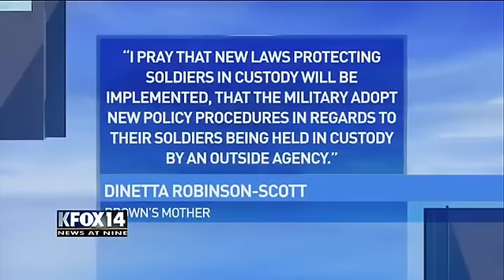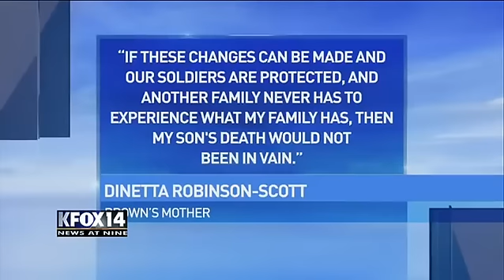Video obtained of Fort Bliss soldier shows moments before his death while in custody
Sgt. James Brown is seen pleading in this video to El Paso County detention officers. The video obtained exclusively by KFOX14 shows Brown's final moments before dying in custody while serving a two-day jail sentence for a DWI.
Brown's family is in contact with KFOX14 anchor Erika Castillo and wants to get Brown's story told.
See what Brown's family and the El Paso County Sheriff's Office has to say about this video.